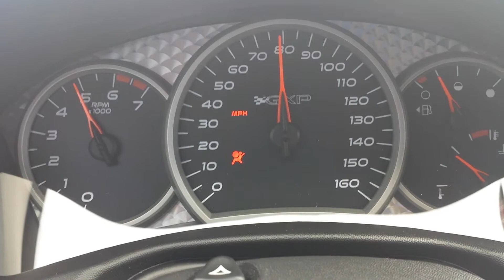2008 Pontiac Grand Prix GXP Tuned 3rd-1st 40-95 mph Skip Shift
Mods:
NGK tr6ix plugs
Granatelli 0hm solid stainless core wires
K&N drop in
ZZPerformance 3" downpipe with Magnaflow cat.
Zzperformance Dyno tune with AFM active.